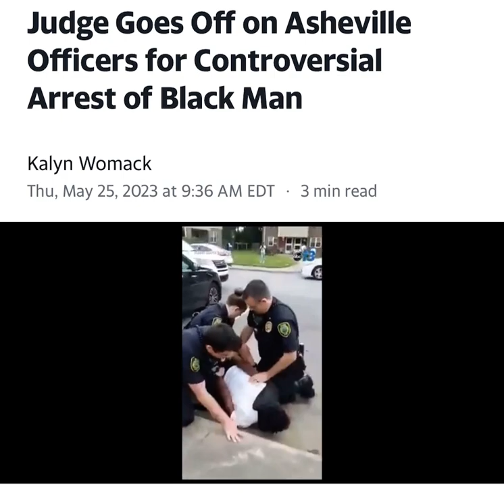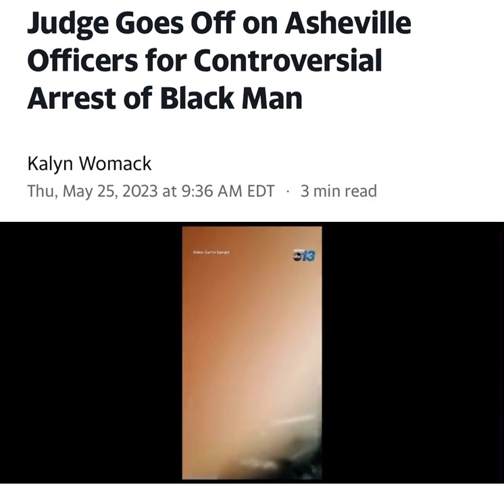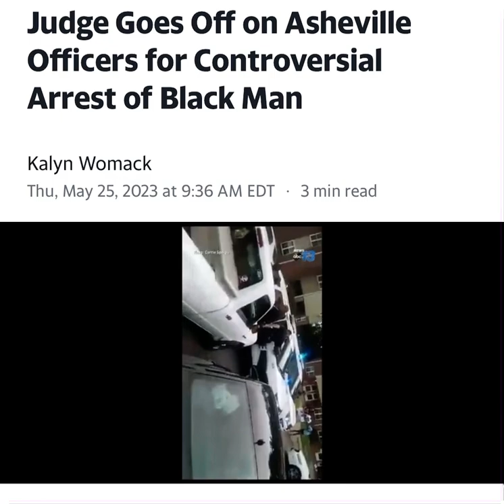Judge Goes Off on Asheville Officers for Controversial Arrest of Black Man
The Black man violently arrested by three Asheville, NC officers appeared before the judge in a bond hearing, according to the Asheville Citizen Times. While bringing down a hefty bond, the judge also ridiculed the officers involved for their actions. @lioneyenews